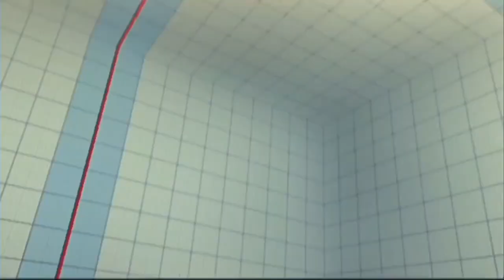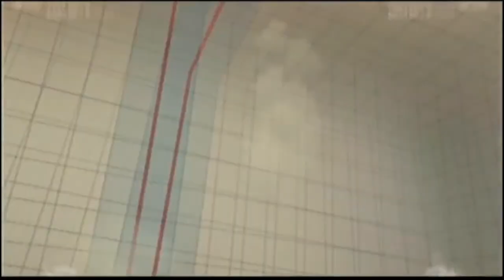Street Fighter - The Lost Footage - Part Three!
Here's some more of that good old Street Fighter lost footage I was able to get my hands on recently.  More Chun-Li goodness!